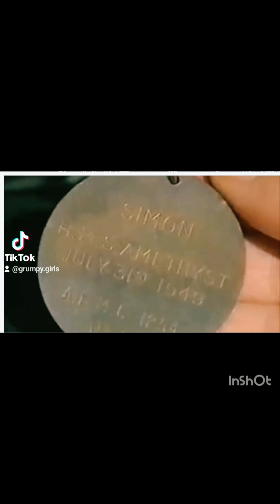Freund this video real story cats